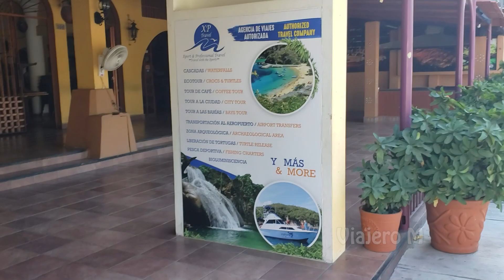🔥 Los 5 MEJORES LUGARES de HUATULCO | Viajero M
🤓 Si estás buscando Tours para este destino, nosotros te recomendamos buscar
😜Todo lo que necesitas saber del destino como precios, horarios, cómo llegar, etc.
🏨Si necesitas hospedaje en este destino nosotros te recomendamos buscarlo
📷Aquí puedes aprender todo sobre el equipo que utilizamos